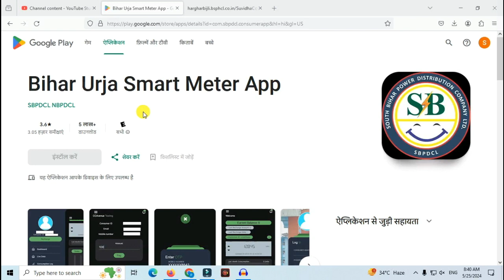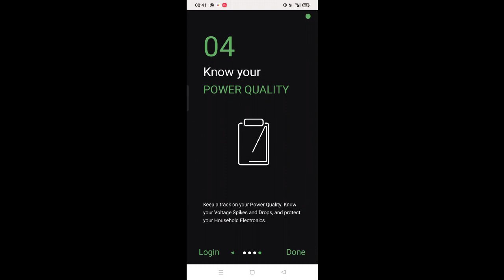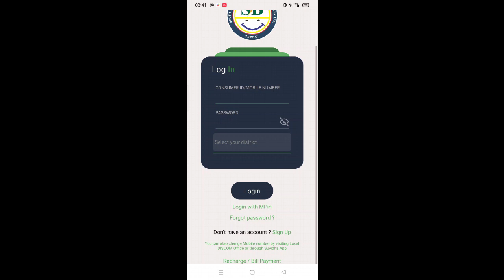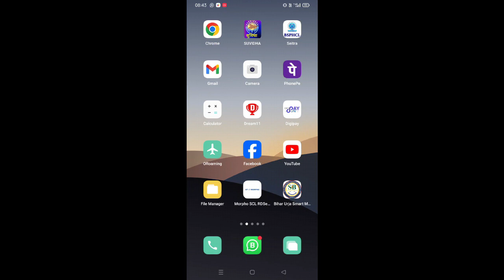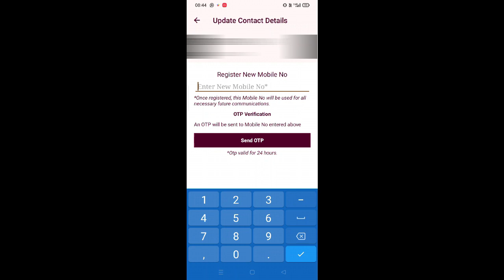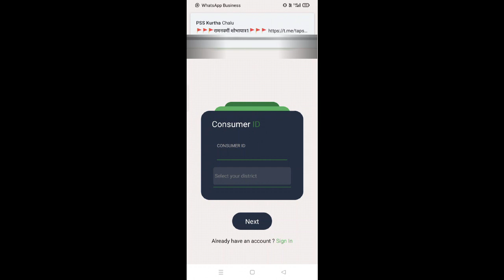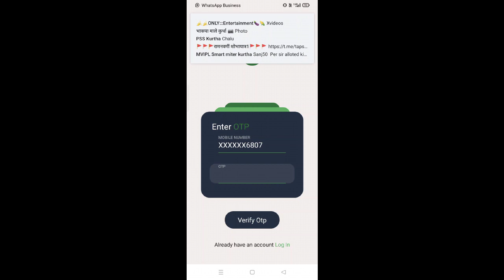Bihar Electricity Department Launched New App For Smart Prepaid Meter Must Know 2024 New Udpate Jari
1.Bihar Electricity Department Launched New App For Smart Prepaid Meter Must Know 2024 New Udpate Jari
2.  Smart Meter Electricity Tariff 2024 With Government Subsidy | Smart Meter Unit Rate in Bihar-2024
3. Bihar Smart Meter Kaise Recharge Karen 2024 || How To Recharge Smart Meter